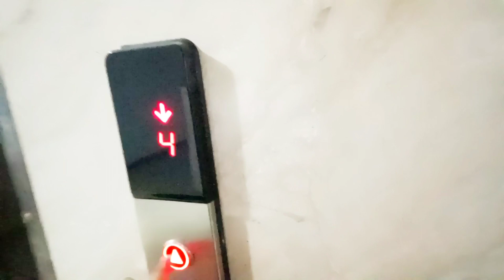Vlog-15 | Ikea k dande se pitai | Home and more By Shana Sharma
I am on the track to improve my work on Youtube and for that I want your feedback guys.
Do suggest if any improvement require for my channel.

Thankyou for so much support my lovely Youtube family.

About Myself-

I am simple girl who love nature alot. I love my family and  belongs to Saharanpur (Uttar Pradesh).
Completed my bachlors in BBA from Graphic Era University, Dehradun.
Done my MBA (HR and Marketing) from Amity University, Gurgaon.
Got Married in 2015. Currently Living in Hyderabad with my family (Husband and Son).

MY GEARS-
decordiy room decor#mastitime